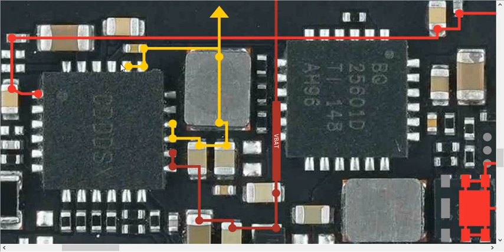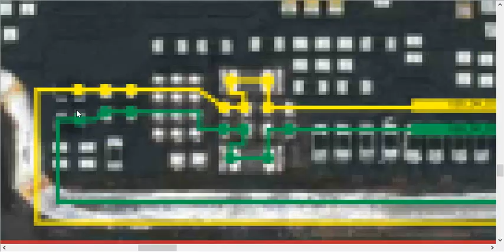Realme C25 Charging USB Problem Solution Jumper Ways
Realme C25 Sim Problem Solution Jumper Ways
Realme C25 Memory Card Problem Solution Jumper Ways
Realme C25 On Off Power Key Problem Solution Jumper Ways
Realme C25 Volume Up Down Key Problem Solution Jumper Ways
Realme C25 Ringer Buzzer Handsfree Speaker Problem Solution Jumper Ways
Realme C25 Wifi Problem Solution Jumper Ways
Realme C25 Bluetooth Problem Solution Jumper Ways
Realme C25 Gps Problem Solution Jumper Ways
Realme C25 Network Problem Solution Jumper Ways
Realme C25 Display LCD Light Problem Solution Jumper Ways
Realme C25 Display LCD Problem Solution Jumper Ways
Realme C25 Touch Screen Problem Solution Jumper Ways
Realme C25 Dioade Mode Value